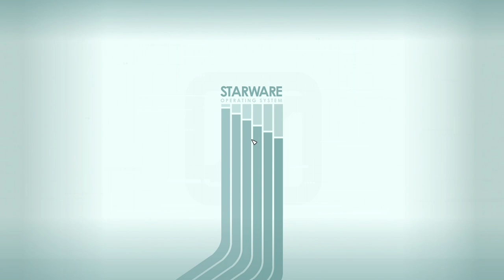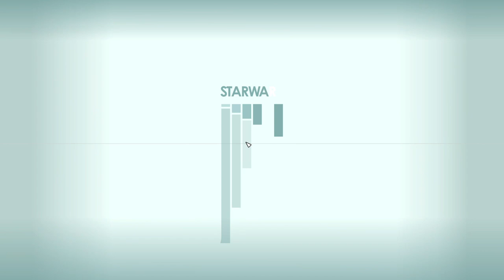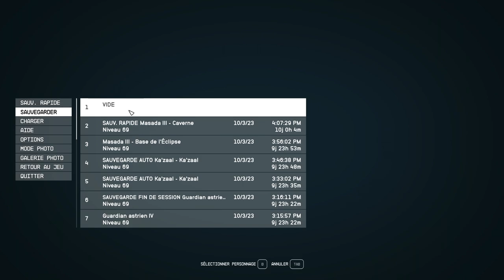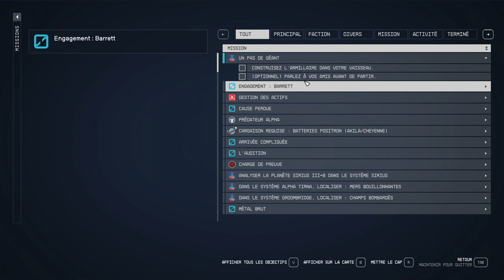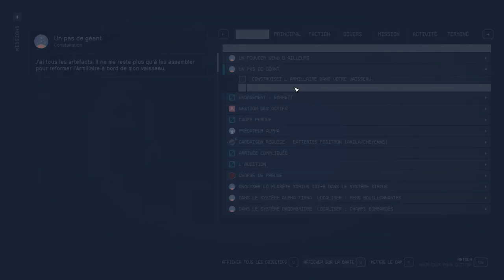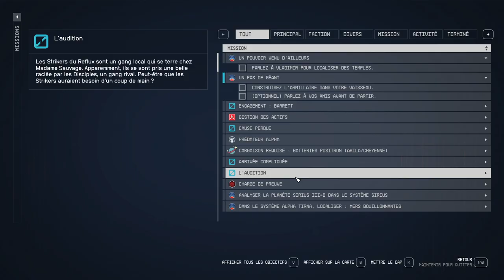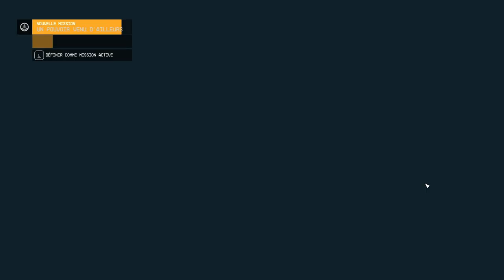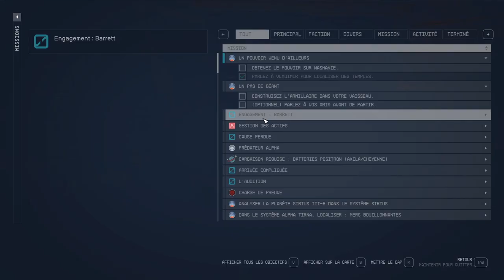STARFIELD - #36 LA FIN DU CHASSEUR ET DE L'ÉMISSAIRE ! (Très difficile)